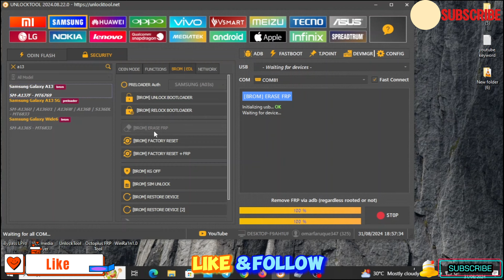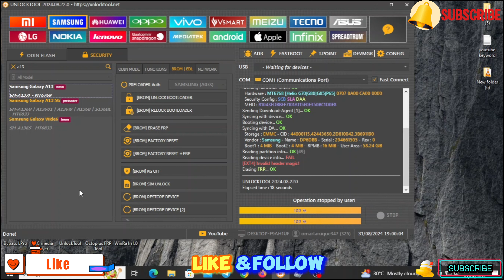Samsung A13 Frp Bypass Via Unlock Tool New Video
✅ABOUT THIS VIDEO: Finally New Method🔥All Samsung FRP Bypass/Unlock 2024 All Android 12/13 | Google Account Remove

✅RELTATED:
samsung a10s frp bypass without alliance shield x,
samsung android 12 one click bypass,
samsung android 11 frp lock unlock,
samsung android 13 google account unlock,
samsung a02s frp lock kaise tode without computer,
samsung a02s frp lock kaise kholen without computer,
samsung a02s frp bypass talkback setting not working,
samsung a03 core frp lock remove without pc,
samsung a10 frp bypass android 12,
samsung a02s frp bypass talkback not open,
without USING PC Samsung A10s/A20s Frp Bypass easy way
remove google lock if forgot
samsung frp bypass 2024 easy way
without pc 2024 Samsung A10s/A20s FRP...